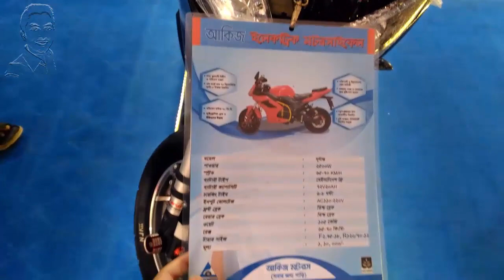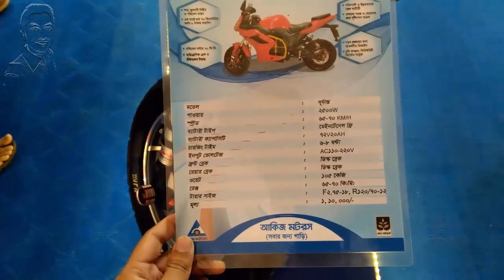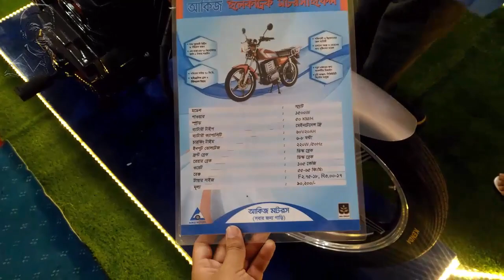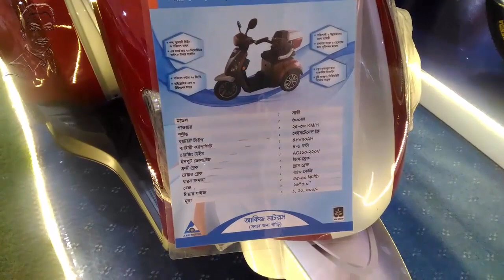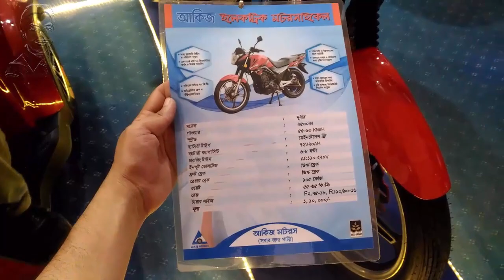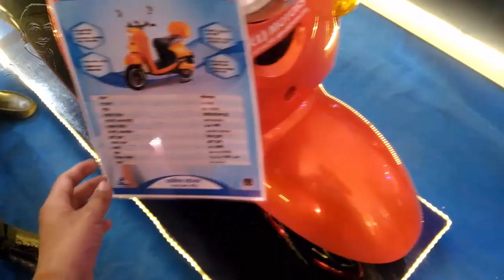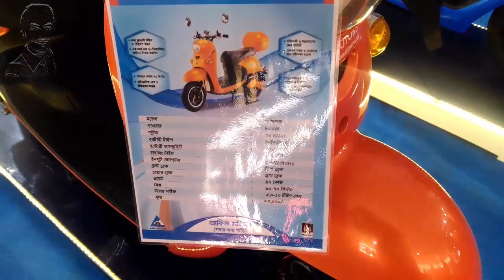Cheap Electric Bike Price In Bangladesh - Akij Rechargeable Bike In BD - Electric Motorcycle In BD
Do you Have Any Question ? You Can Comments Thanks !
You can also find out this video in this search terms:
Cheap Electric Bike Price In Bangladesh
Saiful Express Ltd.
Saiful Express
Cheap Electric Bike Price In BD
Electric Motorcycle In BD

Artist : Elektronomia